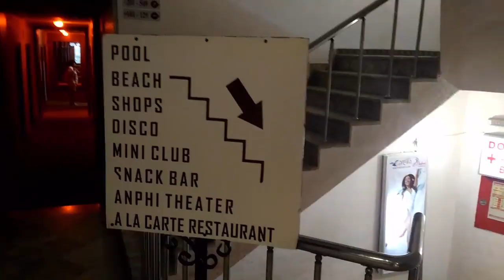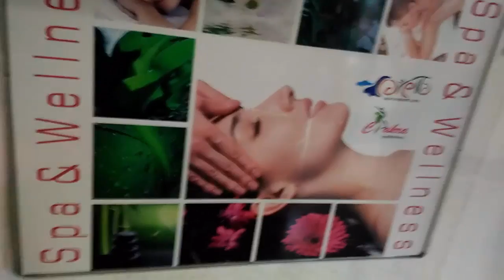Carelta Beach hotel обзор отеля (не весь)